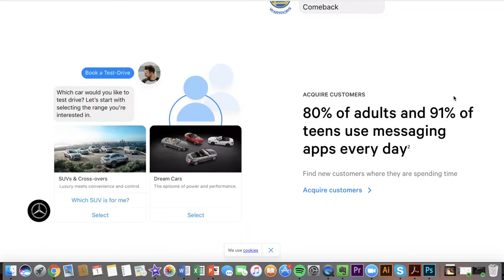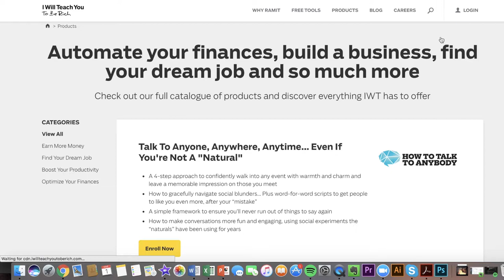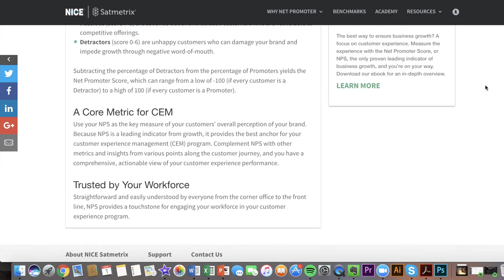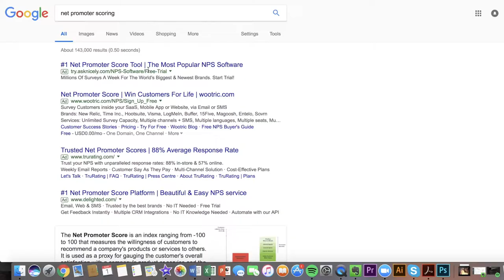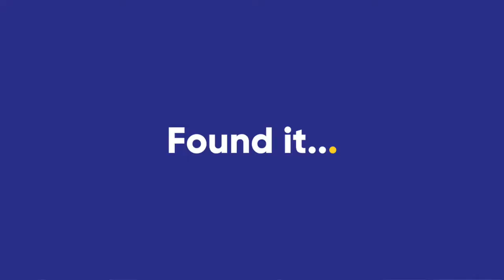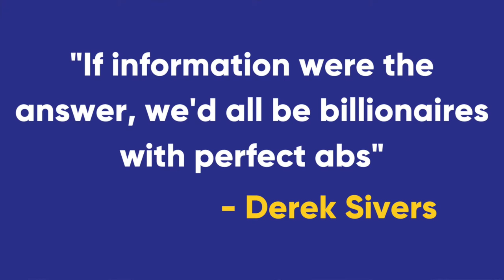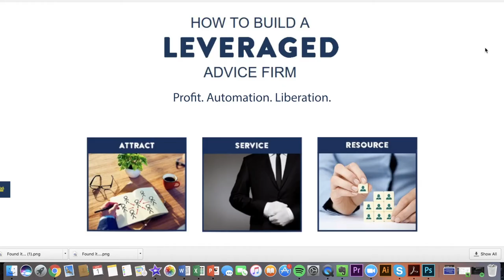#70 Stewart Bell on Messenger Bots, Accountability and the Challenges for Advice Businesses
What do the words dulcet and game-changing business coach have in common? Two words. Stewart Bell.

Stewart is the industrious business coach of Audere Consulting & Coaching who is teaching frustrated advisers how to turn their business challenges into opportunities.

Having spent the last two decades working with financial professionals, Stewart has seen significant shifts in the way our industry markets itself and how to do it effectively. Aside from the Tinder references, here’s our favourite takeaways from this podcast:

• The biggest asset of a startup advice business
• The digital platform set to take over from email marketing according to Stewart
• How to position the asking of referrals in a way that actually works
• Why information is useless if not implemented correctly, or at all
• The importance of accountability in any business model

If not for the endless nuggets of wisdom, listen to this episode purely for the dulcet sounds of Stewart Bell who will inspire you to think outside the box when it comes to innovation within your business.

A big thank you also to our major partner Zurich and also to SunSuper for the continued support.